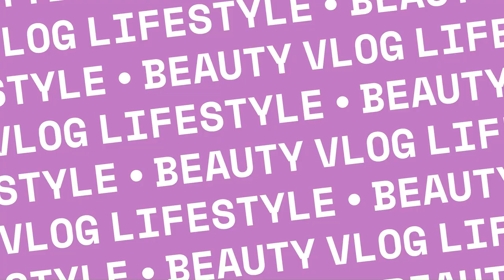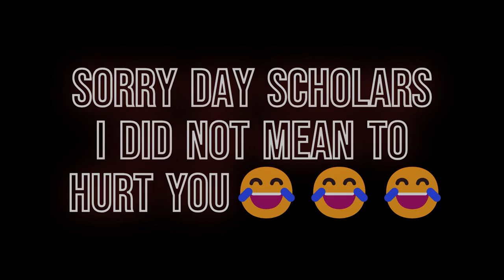Anna University hostel experience❤️❤️ || All about Anna university hostel |||my first hostel exp❤️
hey guys
welcome back again. in this video i have explained a lot about life at Anna university hostel .hope this video helps .